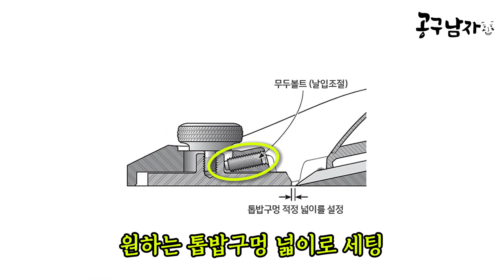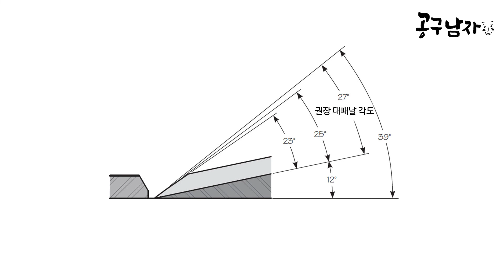베리타스 NX60 블럭플레인 리뷰편 VERITAS NX60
안녕하세요.

공구 읽어주는 남자 공구남자입니다.

먼저, 오디오가 고르지 못한 점 양해 부탁드립니다.

베리타스 서양대패 중 블럭 플레인이 새로 출시되었습니다.

이전 모델과는 다르게 녹 부식에 강한 장점을 가진 제품입니다.

제품 구매는 에서 구매하실 수 있습니다.

감사합니다.